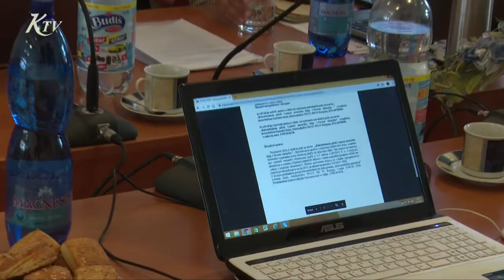Primátor mesta informuje